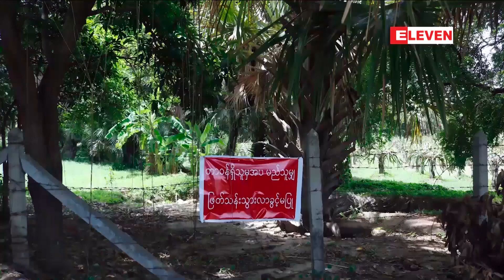ဦးဝင်းမြင့်နှင့် ဒေါ်အောင်ဆန်းစုကြည်တို့ အဂတိဖြင့် စွဲဆိုထားသည့် အမှုနှစ်မှုအား စစ်ဆေး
ရဟတ်ယာဉ် ငှားရမ်းခြင်း၊ ဝယ်ယူခြင်းများနှင့် ပတ်သက်၍  ဦးဝင်းမြင့်နှင့် ဒေါ်အောင်ဆန်းစုကြည်တို့ အဂတိဖြင့် စွဲဆိုထားသည့် အမှုနှစ်မှုအား စစ်ဆေး

ရဟတ်ယာဉ် ငှားရမ်းခြင်း၊ ဝယ်ယူခြင်းတွေမှာ ဘဏ္ဍာငွေကြေးများ နစ်နာဆုံးရှုံးခဲ့တယ်ဆိုတဲ့ စွဲချက်နဲ့ ဦးဝင်းမြင့်နဲ့ ဒေါ်အောင်ဆန်းစုကြည်ကို အဂတိလိုက်စားမှုတိုက်ဖျက်ရေးဥပဒေနဲ့ တရားစွဲဆိုထားတဲ့ အမှုနှစ်မှုကို ဖေဖော်ဝါရီ ၁၈ ရက်က နေပြည်တော်ကောင်စီဝန်းအတွင်းရှိ အထူးတရားရုံးမှာ စစ်ဆေးခဲ့တယ်လို့ အမှုနဲ့ ပတ်သက်ပြီး ထွက်ပေါ်လာတဲ့သတင်းတွေအရ သိရပါတယ်။